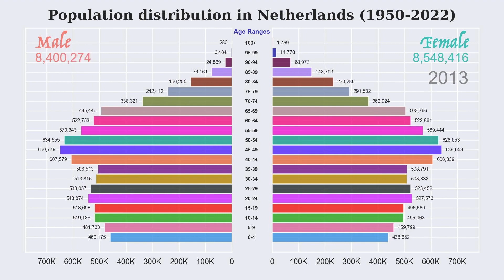Population distribution in Netherlands (1950 -- 2022)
Male and Female population in Netherlands from 1950 to 2022. The population is presented for each range band of 5 years. Data is sourced from United Nations, Department of Economic and Social Affairs, Population Division (2022). World Population Prospects 2022: Data Sources. (UN DESA/POP/2022/DC/NO. 9).